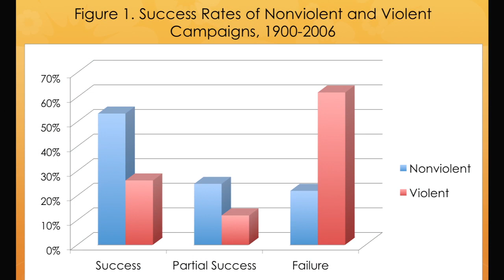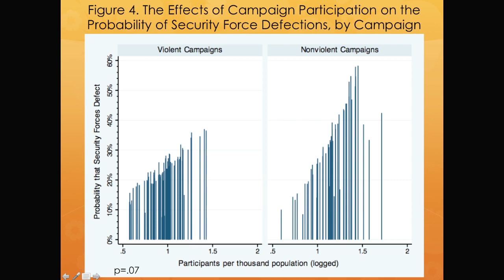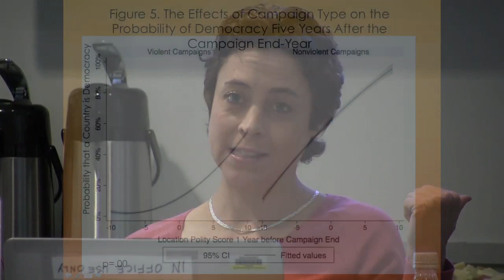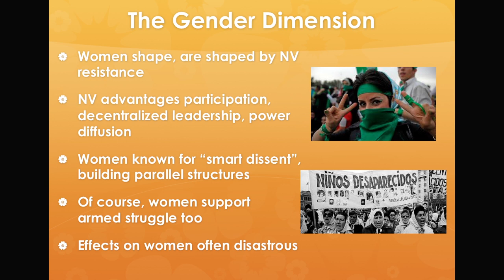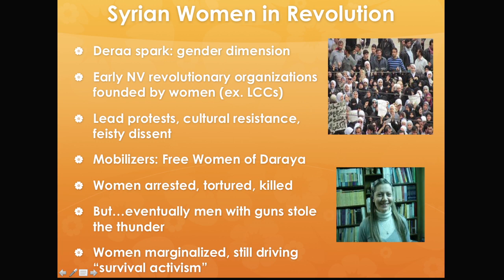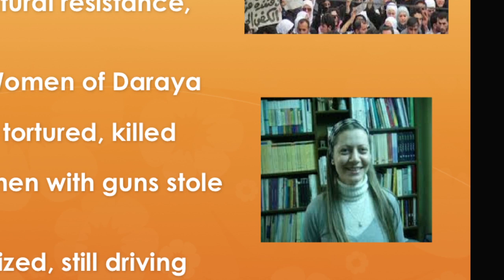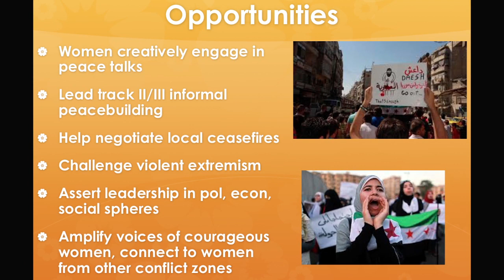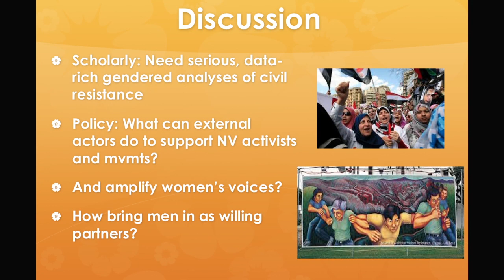Maria Stephan - Why Civil Resistance Works and Women's Catalytic Role: The Case of Syria and Beyond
Dr. Maria Stephan will discuss key findings from her co-authored book, Why Civil Resistance Works, while focusing on the unique and often seminal roles women play in nonviolent struggles.  She will share observations from her work with the Syrian opposition and facilitate a conversation about the role women can play in transforming violent conflicts – including the challenges they face, and the tactics and strategies they have used with varying results.

This event was part of the Consortium on Gender, Security and Human Rights Speaker Series, at the University of Massachusetts Boston. For additional events in the Consortium's Speaker Series,